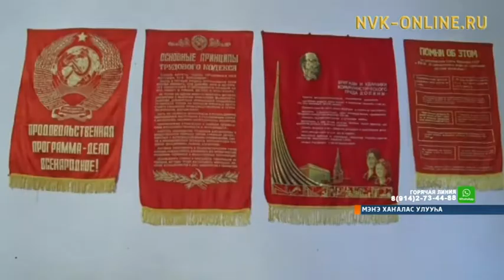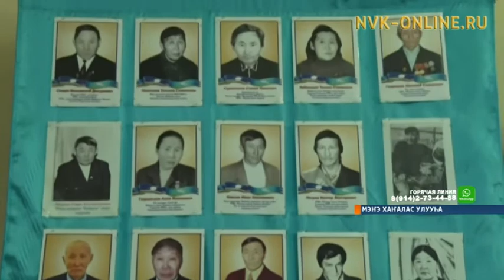Николай Байкалов аатынан совхоз 50 сыллаах үбүлүөйүн бэлиэтиир